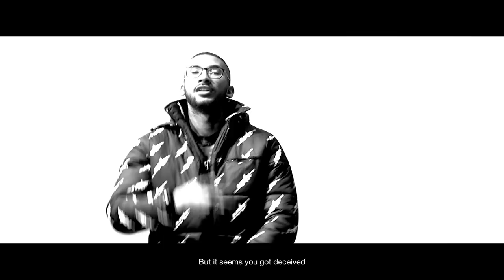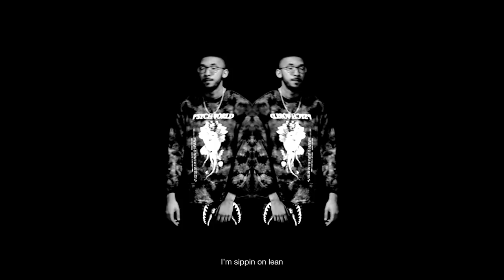You & Me by Gunshot Ft Hersh (Prod By @RAGVMUSIC )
Gunshot And Hersh performing "You & Me " . The song is the first song from Gunshot's EP
Vocals by : Hersh,Gunshot  »
Lyrics: Hershh , Gunshot »
Production: Gunshot
Edited  :  Pulkit Taneja (Beat the best productions )
Music composed & Produced by -  Vishwjeet Singh Rathod